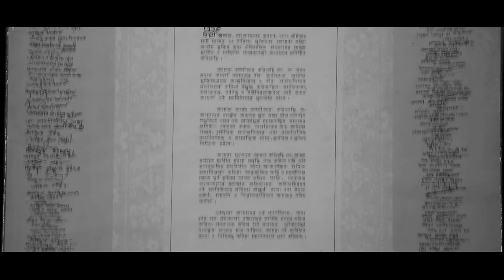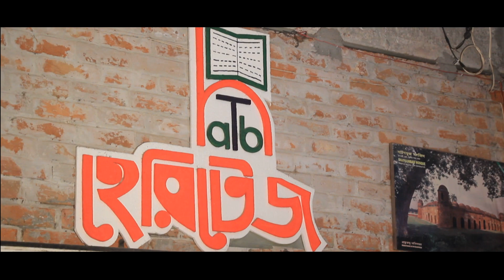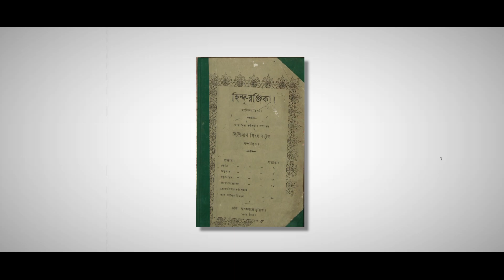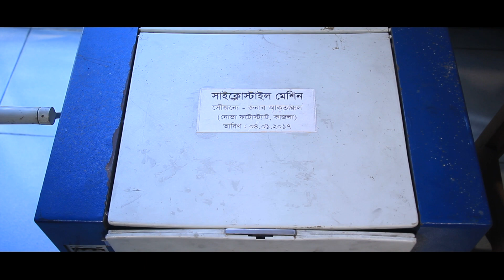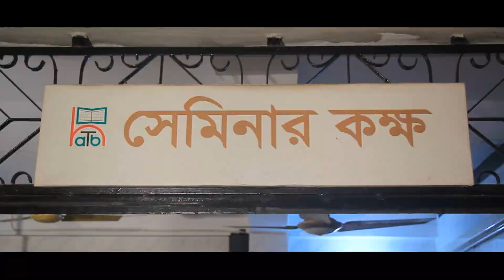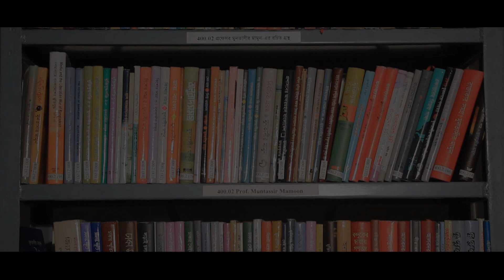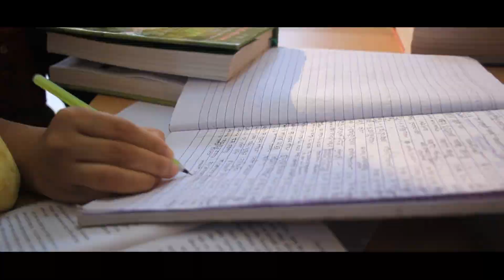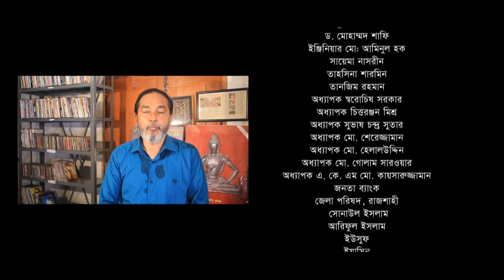Heritage Archives: Itihaser Ashram (Documentary film on Heritage Archives, Rajshahi)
This is a documentary film made on the first (and possibly the only) private archives of Bangladesh, located at Kazla, Rajshahi (a northern city of Bangladesh).
This film was shot during the end of June 2019 and was edited during 1st week of July 2019. Written and directed by me Sazzad Bokul. This is my 3rd documentary film.
This film was produced by Heritage Archives, Rajshahi. It is a very low budget film.
This film was first screened at Rajshahi University Senate Bhaban on 5 July 2019, in the conference of Heritage Archives.